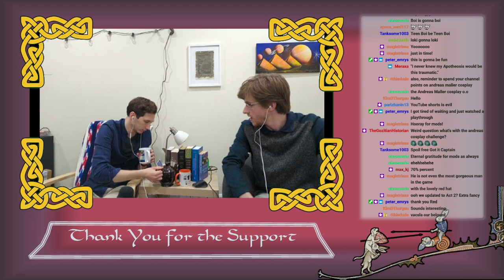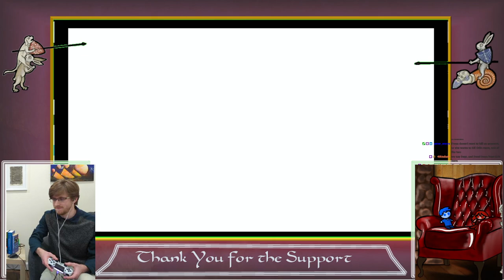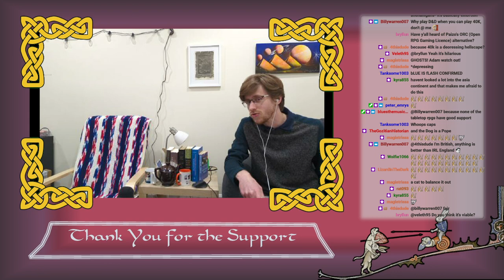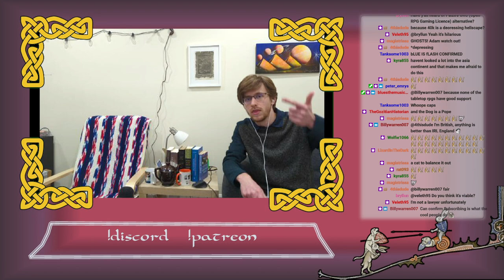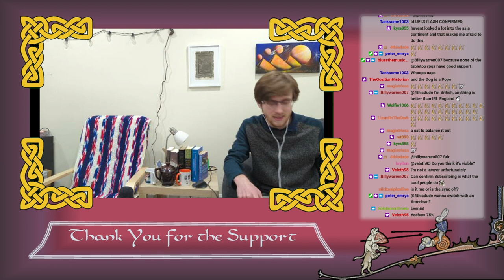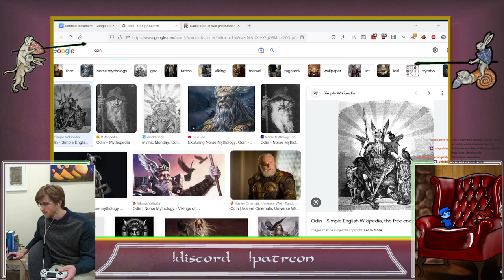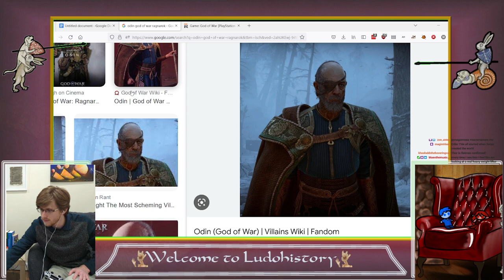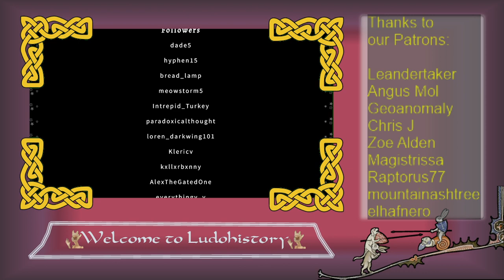God of War Ragnarok with OSP - THE RETURN (Twitch VOD Upload)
After 5 weeks off, we're back with a whole new suite of guests, more ultraviolence, and a whole lot of new characters!